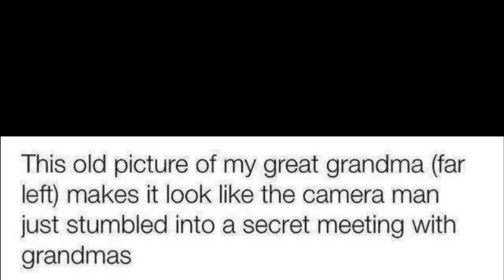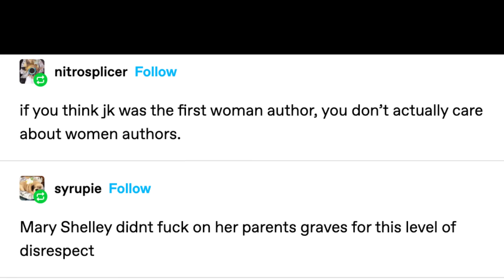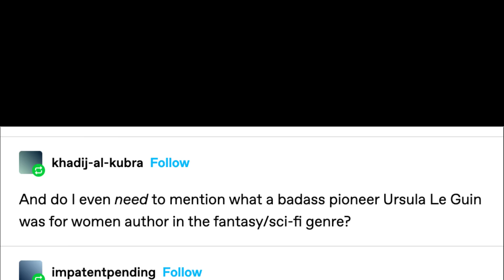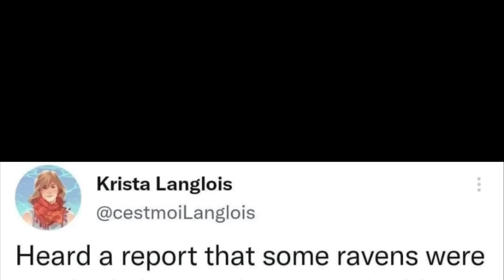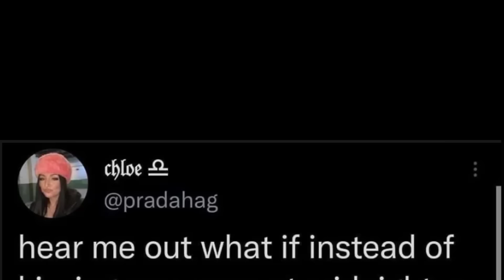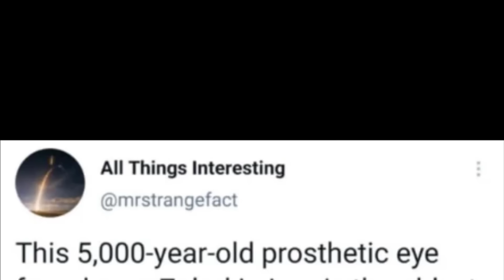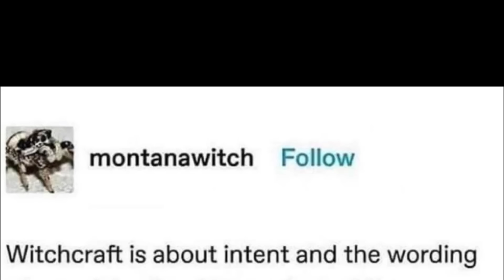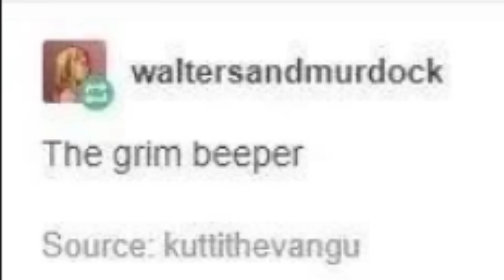you’re missing the POINT🥰✨ | r/WitchesVsPatriarchy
Today we’re diving into r/WitchesVsPatriarchy! I had a ton of fun the last time we covered this, and I hope it’s one you’ve all enjoyed as well. Poking fun at the patriarchy has never been more of a good time!
Honestly, if you enjoy this video, please check out the subreddit.

Also! Very fun animal fact in this video! And you all know how much I love animal facts, so if you like that one, please add yours in the comments! 😊
🐇🐿🦖🦕 I even include a few fun facts myself!!